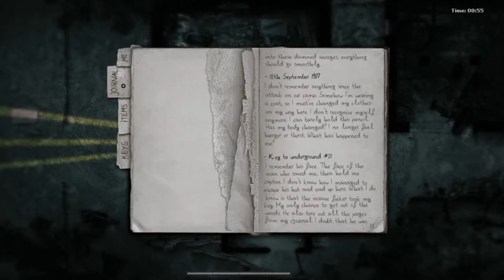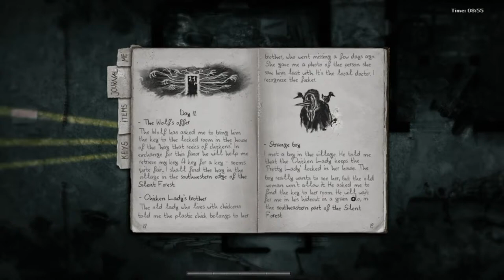LSN Plays Darkwood ep 22: Overprepared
I wasn't overprepared, I was underobstructed.